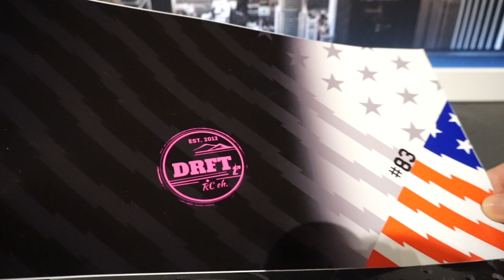Sakura D5 MR -- custom Decal Wrap for the Chassis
Carbon Chassis underside Decal Vinyl Wrap install

Chassi: Sakura D5MR ( Base Chassis )
Chassis Decal: my own Design

In this video , i show you my 3Racing Sakura D5MR Drift project.
I have my own Chassis Decal Wrap / Sticker for protect the under side for a unique custom look.
It´s a easy and simple install the only challange is to open all holes for the screws.

In diesem Video zeige ich Ihnen mein 3Racing Sakura D5MR Drift-Projekt.
Ich habe meine eigene Chassis Decal Wrap / Sticker zum Schutz der Unterseite für einen einzigartigen Custom-Look.
Es ist eine einfache und einfache Installation, die einzige Herausforderung besteht darin, alle Löcher für die Schrauben zu öffnen.

Regards DRFT